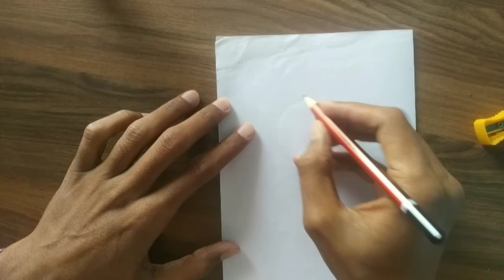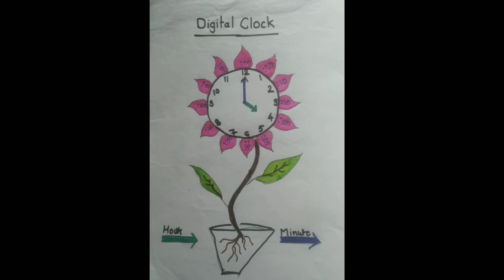Digital clock Drawing//kids E-School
Kids E-School